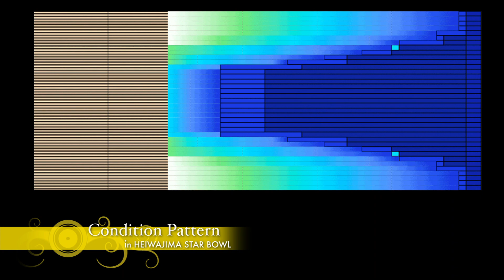徳江和則プロ軌道ビデオ ナノデス・アキュスウィング 9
2014年8月発売　ナノデス・アキュスウィング 9
ABS NANODESU AccuSwing 9の軌道を徳江和則プロの投球で御覧ください。